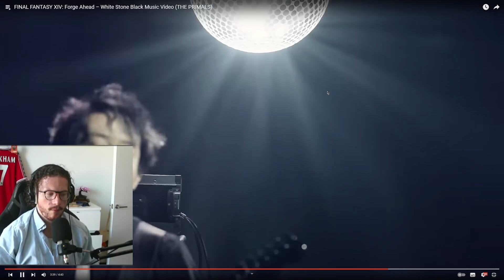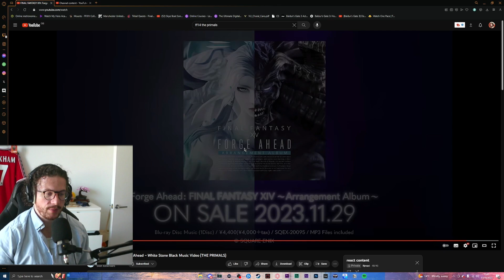First Time Hearing "WHITE STONE BLACK" - (THE PRIMALS) | Final Fantasy XIV OST REACTION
In todays video watch/listen to: The White Stone Black - The Primals (Final Fantasy XIV)

00:00 Intro
01:50 Reaction
06:12 Analysis/Thoughts